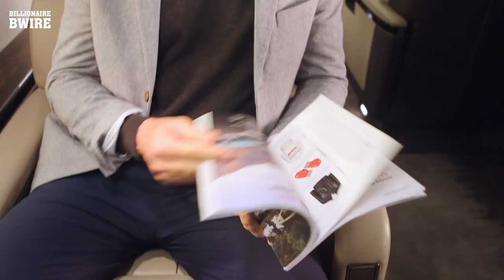BILLIONAIRE Luxury Lifestyle | LUXURY Life | Luxury Lifestyle Motivation #14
Billionaire luxury life & luxury lifestyle motivation enjoy this video. Get motivated by the billionaire luxury lifestyle! Experience what the luxury lifestyle of billionaires looks like. Get motivated by the luxury homes, cars, and yachts!

Thumbnail:
Alex Costa